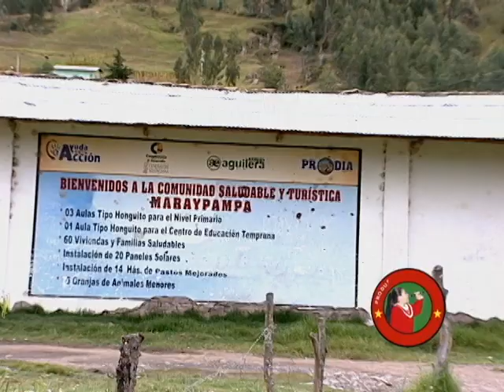LOS HUANCHAQUITOS DE BAMBAMARCA - FALSOS COMENTARIOS